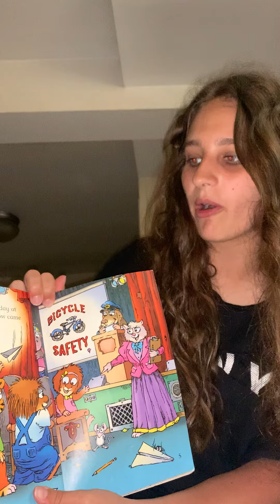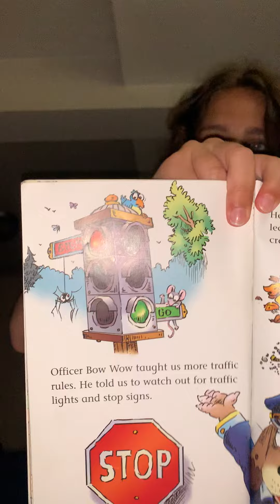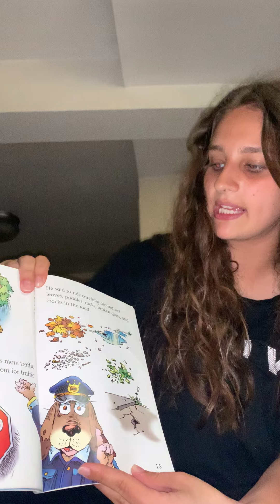Read Aloud with Morah Atara: Play it safe